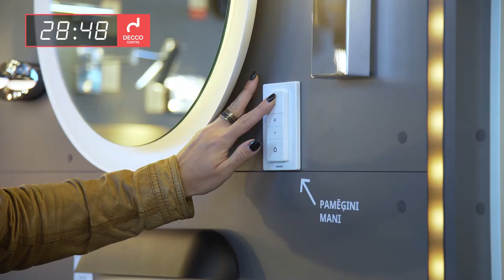Dizainere Kristiana Kazarjana iekārto virtuvi - Dizaina medības nr.2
DECCO CENTRS kvartāla Dizaina Medībās nr.2 mākslinieci un interjera dizainere Kristiana Kazarjana sacentās ar pludmales volejbolistu Aleksandru Samoilovu. Skaties, kādus toņus, furnitūru un mēbeles izvēlas dizainere.

Balso par savu favorītu - dodies uz DECCO CENTRS Facebook lapu un piedalies konkursā.